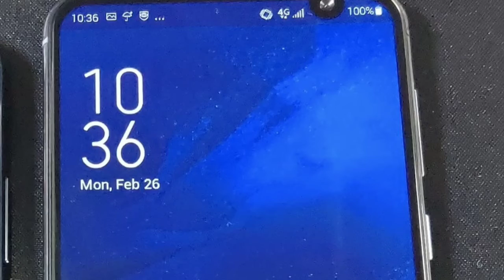The ASUS zenfone 6 ...!!!!! Flagship killer